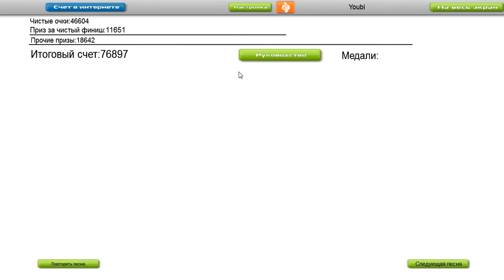Lenka - Trouble is a Friend [Audiosurf]